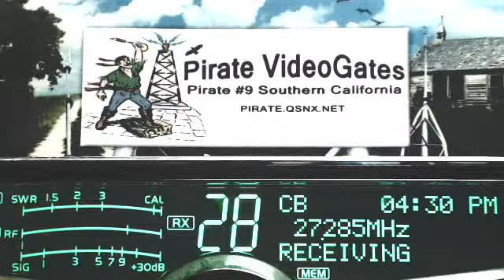CaptCaveMan 458 MS, BadMother 606 AR, RiverRat 606 TN, WBR 1 KY, WaterBoy NC, WildChild 494 MO